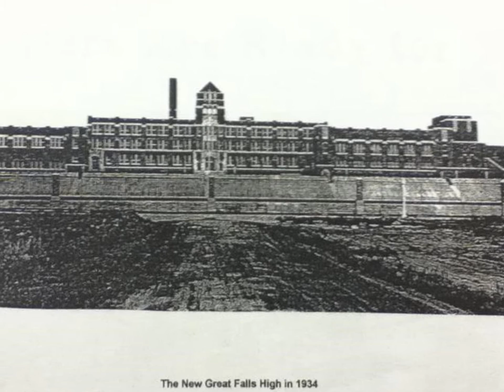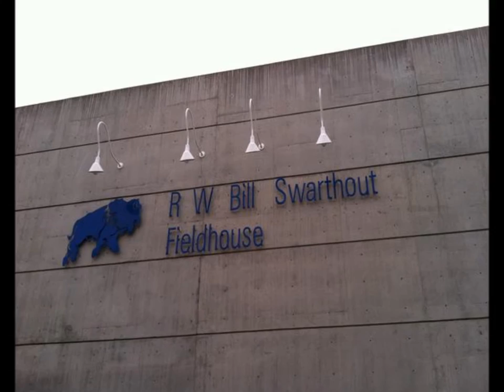PAUL SIMON "Great Falls High School" Mix * Kodachrome HQ